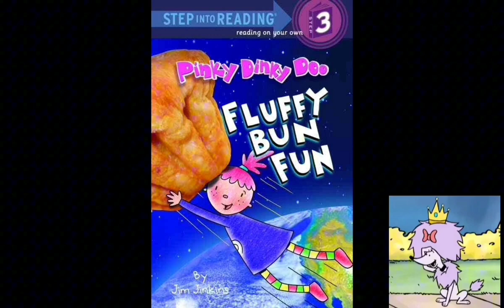Cleo (Clifford the Big Red Dog) sings For Fun Suay Jung (Doctor Kidz) (A.I. Cover) (V5)